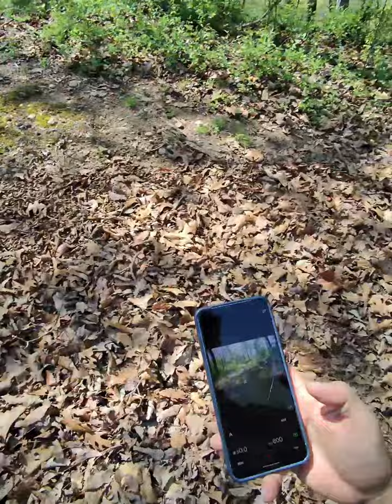Adventure Filming: Sony A73 & Meta Glasses on an S18 Unicycle in Shenandoah Forest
Ever wondered how to capture dynamic footage on the move? Watch as I tackle Shenandoah Forest's trails on my S18 electric unicycle, equipped with a Sony A73 and Meta Glasses. Learn about my filming setup and get a firsthand look at the beauty of Shenandoah!